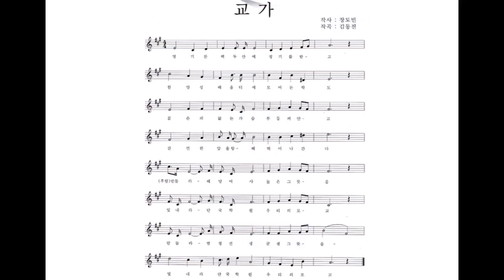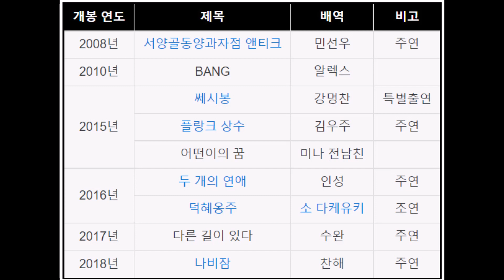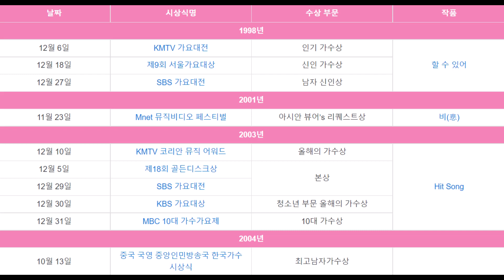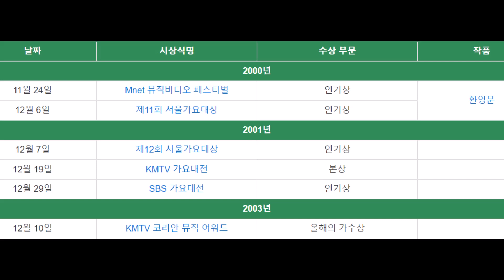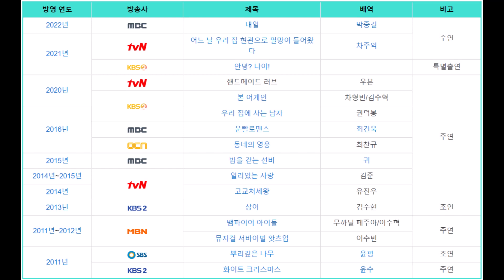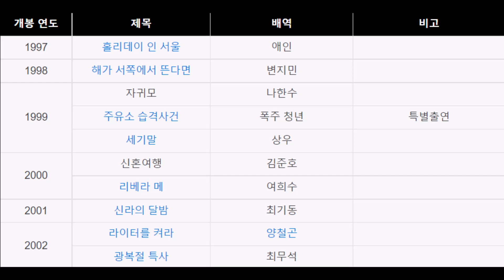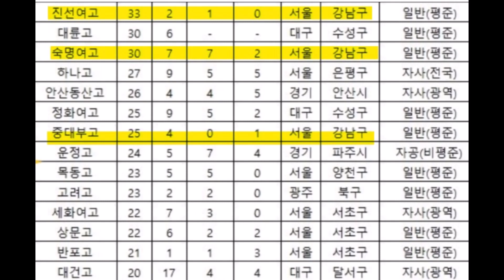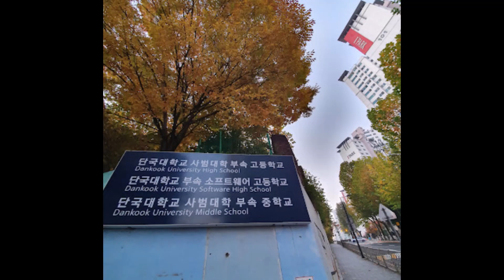[서울(강남구) 일반고] 단대부고가 배출한 인물들 (2022)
단대부고가 배출한 인물들을 소개합니다^^

(학교사진 출처: 구글지도, 두산백과)
(교복사진 출처: 네이버 카페 중고나라, 당근마켓)
(대입실적 출처: 네이버 블로그 "심정섭의 학군과 교육", 베리타스 알파)
(배경음악 출처: SS 501 "Snow Prince", "4chance",  "Love like this")
(이태곤 사진 출처: 윌비)
(학교/인물정보 출처: 나무위키, 네이버 인물사전)